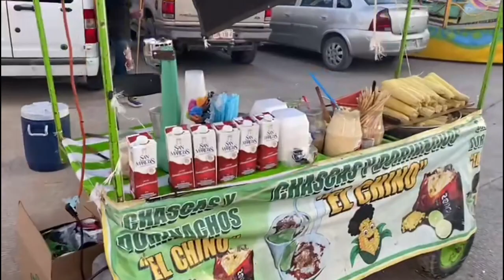Fiesta del padre nieves abril 9 2023 parte # 4